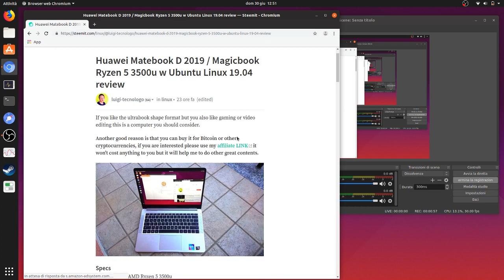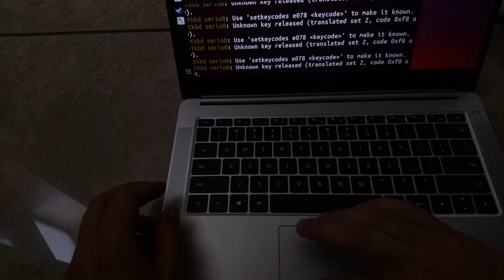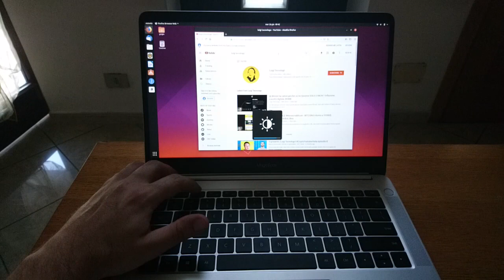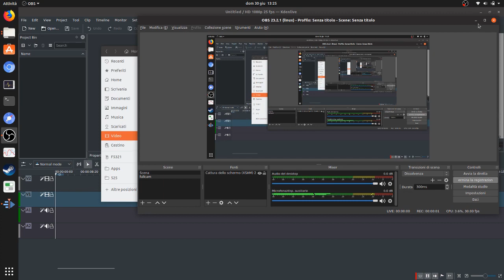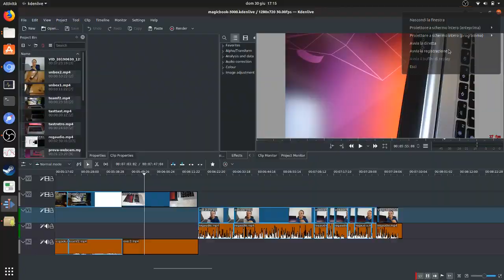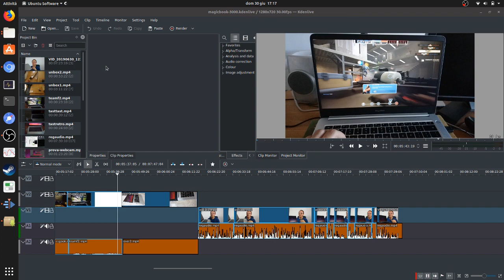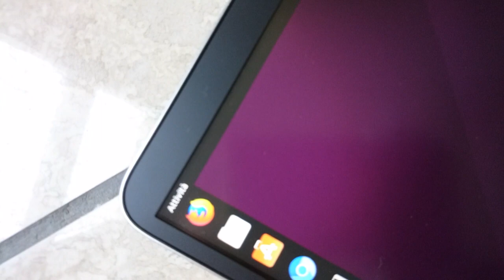Recensione Huawei Matebook D 2019 / Magicbook Ryzen 5 3500u acquistabile in criptovalute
Nuovo video sul Huawei Matebook D 2019 / Honor Magicbook Ryzen 5 3500u, un interessante copromesso tra qualità costruttiva / performance / supporto a Linux e in più acquistabile in criptovalute

=== ERRATA: lo Storage è 256gb !! ===

Ti piacciono i miei video? Puoi farmi una DONAZIONE ▶️